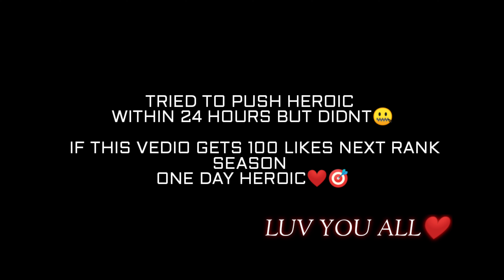ROAD TO HEROIC WITHIN 24 HOURS 🤐💔|| watch it 👽||NEED MOTIVATION 😢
1.Garena Free Fire Indonesia Live 🇮🇩
2.Garena Free Fire Brazil Live 🇧🇷
3.Garena Free Fire India Live 🇮🇳
4.Garena Free Fire Singapore Live 🇸🇬
5.Garena Free Fire Thailand Live 🇹🇭